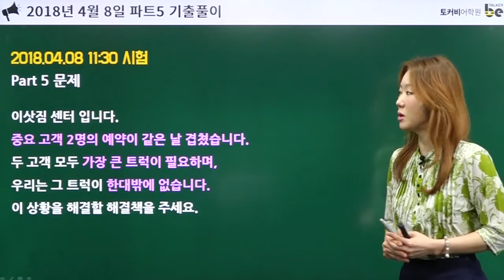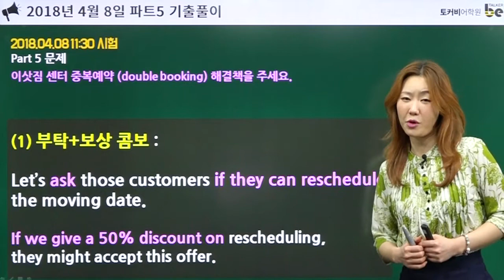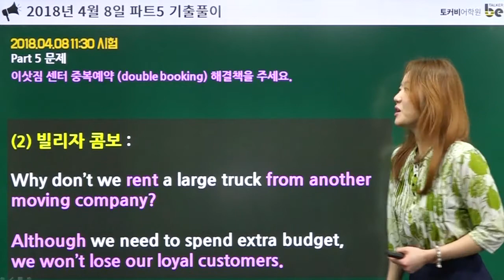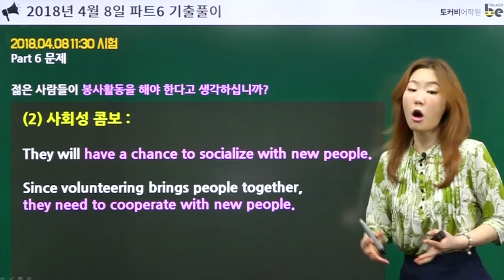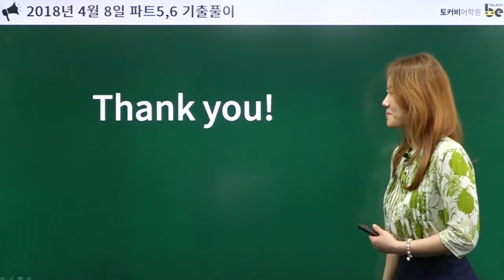[2018.04.08 시험] 토커비 제인의 18년 상반기 토익스피킹 5분 기출풀이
2018년 최신 토익스피킹 기출풀이!
수강생들이 가장 어려워하는 파트5,6 에서 나온 실제 문제들을
제인선생님의 멀티콤보가 적용된 답변으로 해결해드립니다!

파트5.  중요 고객 2명의 double booking, 해결책을 주세요!
파트6.  봉사활용을 해야 한다고 생각합니까? Why or why not?